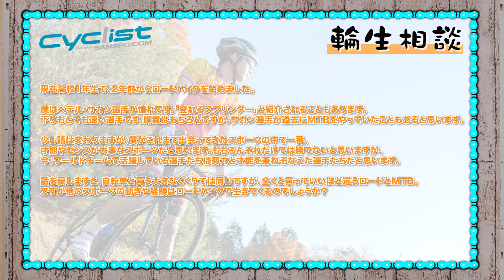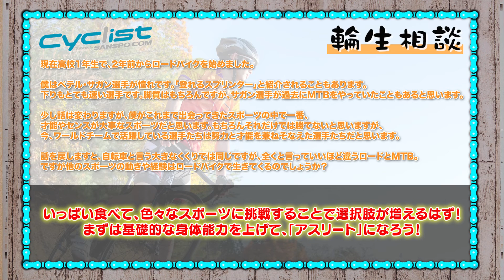【輪生相談】ロードレースに他のスポーツ経験は生きる？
長距離を走り抜けるスタミナ！ヒルクライム時に重力へ抗する軽い体重！
ロードバイクのレースで勝つにはちょっと特殊な身体を求められますが、他のスポーツ経験は生きるのでしょうか。栗村修さんに聞きました。

▼関連URL
-自転車情報総合サイト「Cyclist」-

サイクリストTVは、自転車情報総合サイト「Cyclist」と一般財団法人日本サイクルスポーツ振興会（JCSPA)が運営する自転車総合YouTubeチャンネルです。